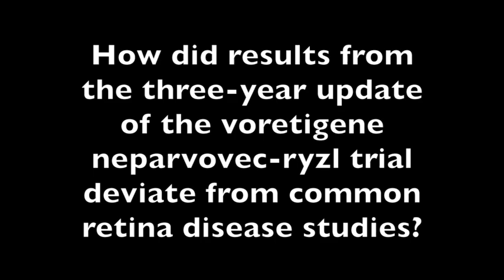Stephen R. Russell, MD: Voretigene Neparvovec-rzyl and Gene Therapies for Retina Diseases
Gene therapy VN research has been updated to reflect new result in three-year analyses.